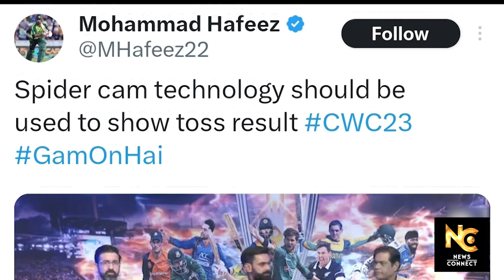Mohammad Hafeez requests ICC to use spider camera during coin toss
Mohammad Hafeez requests ICC to use a spider camera during coin toss. He further added that it'll create transparency in the cricket and even fans will get to see it.